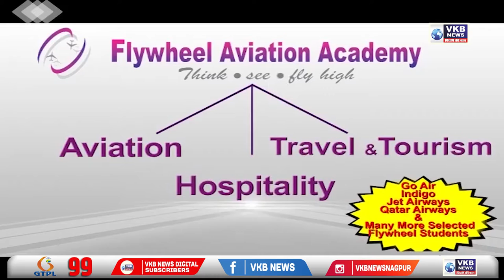गोंदिया - अनेक रेल्वे गाड्या बंद केल्याच्या करण्यात आला निषेध